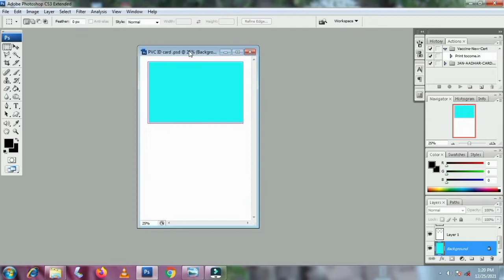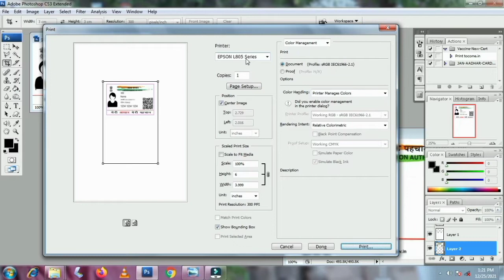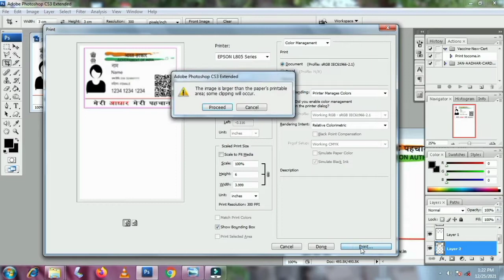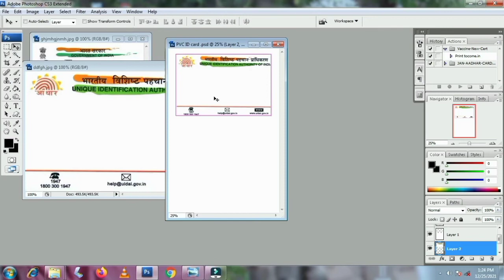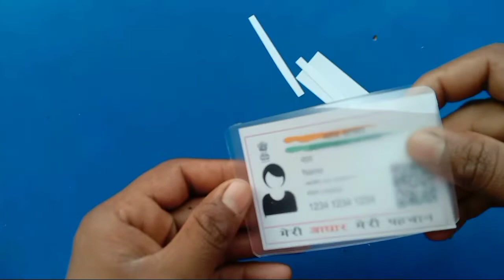PVC ID Card Print Kese Karen || Low Price PVC ID Card Printer 🖨️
kam lagta me mota pesa kmate PVC ID Card Print Karen

Ye Sab Equipments Use Karta Hun Me Apne Video Banane Ke Liye :-

My youtube Channel Logo [SDS}

Sunil Yadav
From- Jamui Bihar (INDIA)